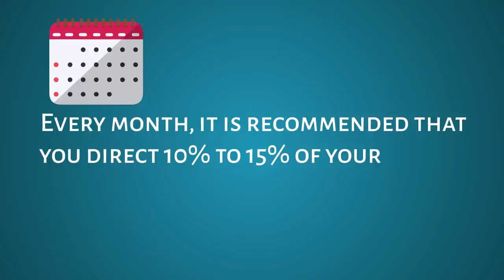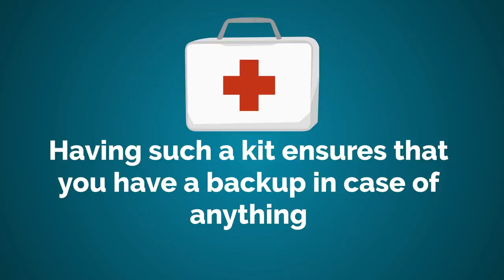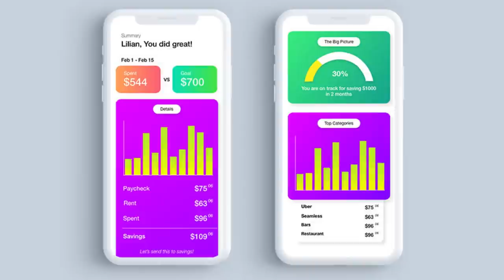Mastering These Simple Rules Can Save You Lots Of Money - Tips on How To Save Money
In today’s video, we are going to share with you, the tips which you can use to save more money. How to save money.